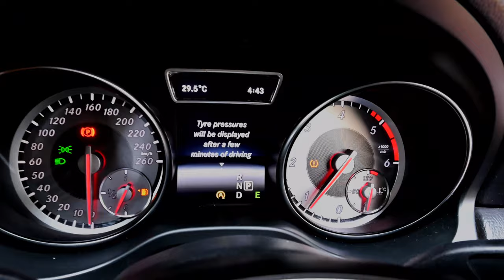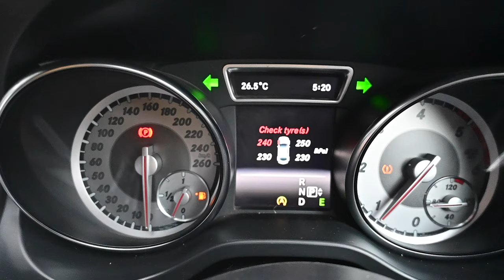WELCOME TO BAPPA MORYA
ALL ABOUT THE VLOG ON CAR ISSUE RESOLVE AND GETTING GANPATI BAPPA MORYA FOR OUR OFFICE.